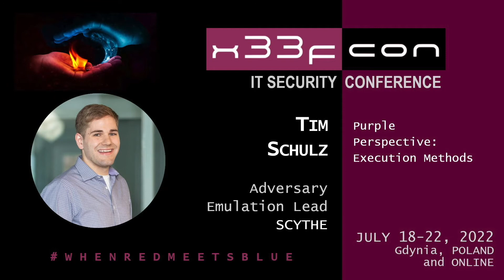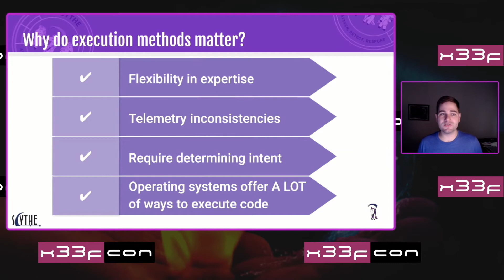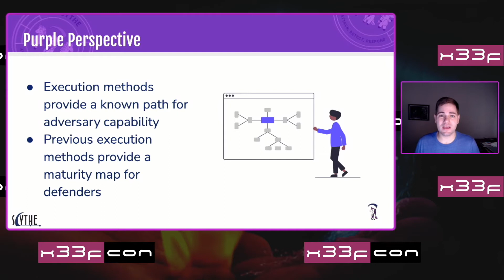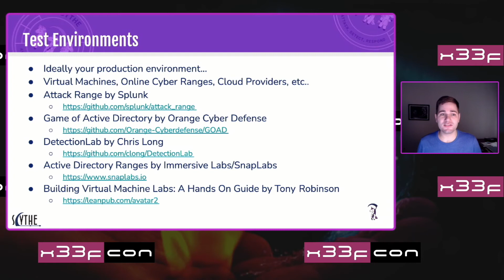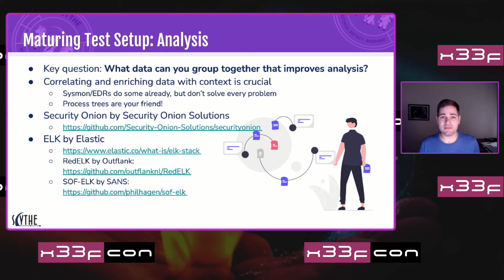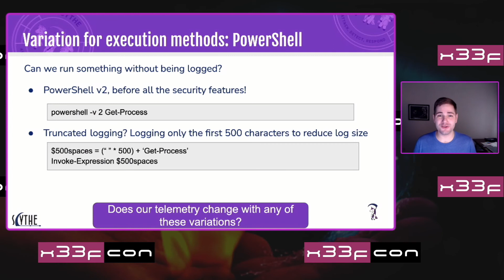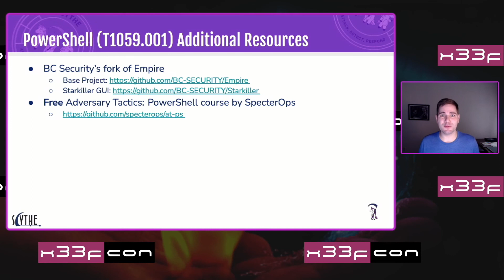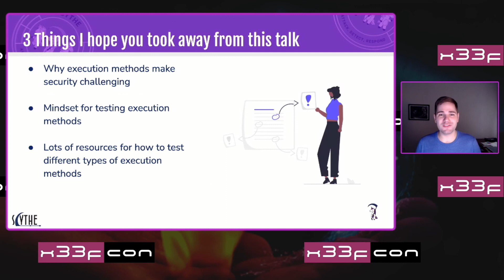15. Purple Perspective: Execution Methods by Tim Schulz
Execution methods are needed for almost every major adversary behavior in MITRE ATT&CK, however they are still a pain point for defenders. This talk dives into why execution methods work so well, providing examples and what defenders can do to better observe and detect these adversary behaviors.

Execution is a single tactic in ATT&CK, but execution methods are required for almost every other aspect of adversary tactics and techniques. Security-focused talks on PowerShell were given almost a decade ago, LOLBINS and the expanded LOLBAS projects have been out and talked about for years. Execution methods have proven to be a bottleneck for adversary behaviors, but they continue to be a pain point for defenders and a primary focus of offensive security research, which begs the question: why? What is the big deal with execution methods and why are they still a problem? This talk will guide attendees through the quick history around some of the most common execution methods, leveraging open source tools and projects to test them, and dive into why execution methods have been such a gold mine for attackers. The talk will then drive towards defender methods of observing and detecting these execution methods, as well as open source efforts to enable defenders.